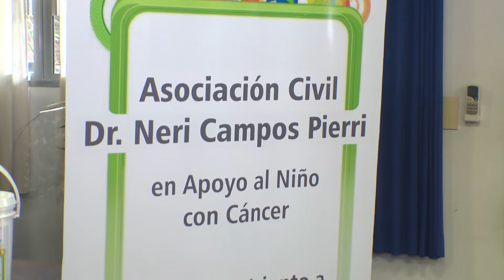Comisión de Apoyo al Niño con Cáncer de Salto hicieron lanzamiento de Hamburguesa Amiga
La Comisión de Apoyo al Niño con Cáncer de Salto, se formalizó la pasada semana como una asociación civil pasando a llamarse Asociación Civil Dr. Neri Campos Pierri. Sus integrantes destacaron este momento como muy importante al tiempo que realizaron el lanzamiento de la edición 2018 de la Hamburguesa Amiga, que se realizará el próximo 3 de octubre.